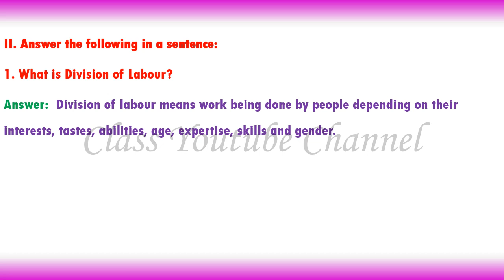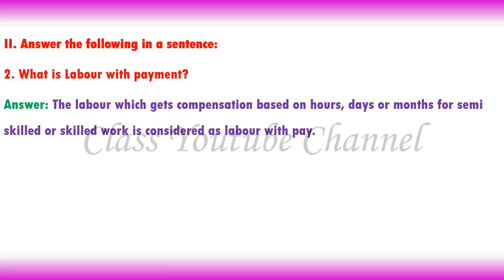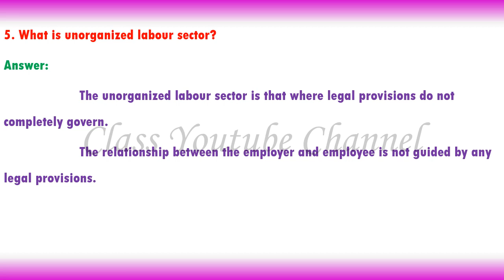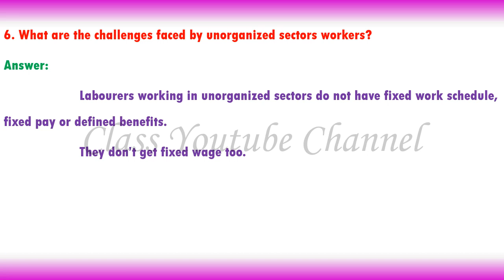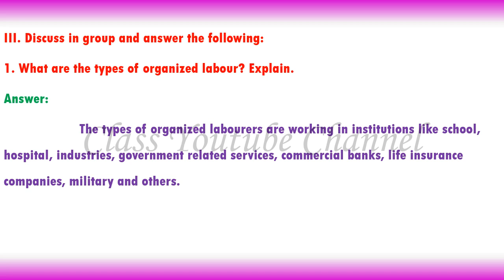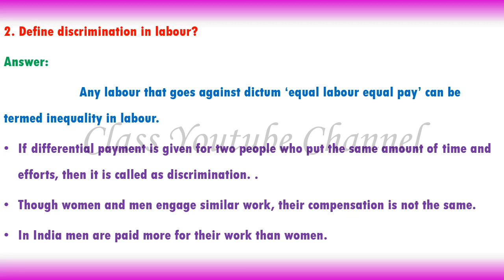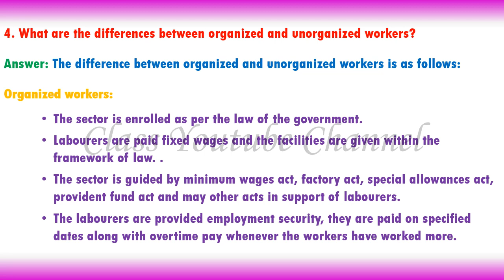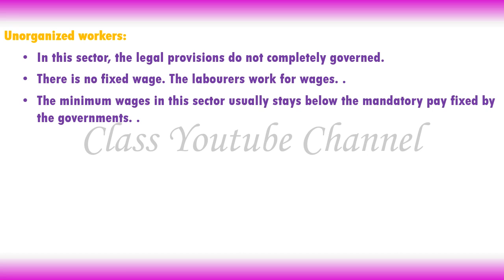06 Labour Exercise Solution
06 Labour Exercise Solution